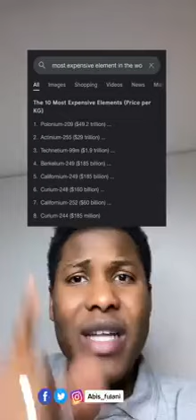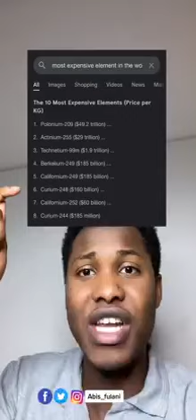Angano Diamond A Kano_#video